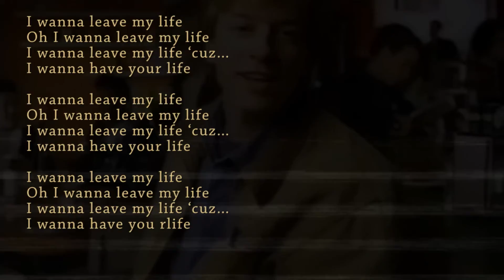Subplot - One Garage, One Yard 「SILENT SONG」[Garage Rock / Jockercore Idea]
Subplot is the name of a band project I thought out back in 2010. The idea of an eclectic rock group was never materialized, but I did write more than 70 songs and, by 2019, I decided to group them into hypothetical albums: ‘Medina Studio Karaoke Session’, ‘Brief X’, ‘Subplot’, ‘Low’, ‘ЧЧ’, ‘Sophii, and ‘End Of An Era’. I’ve uploaded music under the name ‘Subplot’ but those are jokes or experimental tracks, never minted to be taken seriously.

Note: the songs used as background in this video are meant to be illustrative. I only hold the rights of the lyrics and tablatures.

Title: One Garage, One Yard

‘Album’: ЧЧ

Genre: Garage Rock / "Jockercore" "ToyRock" "ToyMetal"

Lyrics:
All we know is an enigma,
Hidden in the constant searching of our personality,

All we seek is in our faces,
But we are blinded by the doubts,

And the flow that we follow absorbs our identity

Hey

Today will be that glorious day
In which we forget how to live

Your parents are eager waiting at home
Unfulfilled with that face of asking for more

And I bet that the world is not what you expected

In which you´ll try to imitate Meg and Jack White

Spring left us just with confusion
‘Cuz a new government shapes a solution

And I bet that the world is not what you expect

That we forget how to live

I wanna leave my life
Oh I wanna leave my life
I wanna leave my life ‘cuz…
I wanna have your life

I wanna have you rlife

Todo lo que conocemos es un enigma,
Escondido en la constante búsqueda de nuestra propia personalidad.
Todo lo buscamos en nuestros rostros,
Pero estamos enceguecidos por las dudas.
Y la corriente que seguimos absorbe nuestra identidad.

¡Oye!

Hoy será ese día glorioso
En el cual te olvidarás como vivir

Tus padres te esperaran impacientemente en casa.
Por sus rostros sabes que estarán preguntando por más

Y apuesto a que el mundo no es lo que te imaginabas

En el que intentaras imitar a Meg y a Jack White

La primavera solo nos ha delgado confusión,
Porque los políticos moldean la solución.

Quiero abandonar mi vida
¡Oh! Quiero abandonar mi vida
Quiero abandonar mi vida porque…
Quiero tener tu vida

Subplot fue un proyecto musical ideado en 2010. El grupo de rock ecléctico nunca llegó a materializarse, pero llegué a escribir más de 70 canciones y para el 2019 decidí agruparlas en hipotéticos álbumes: ‘Medina Studio Karaoke Session’, ‘Brief X’, ‘Subplot’, ‘Low’, ‘ЧЧ’, ‘Sophii: A Rock-Opera’, ‘Sonora’ y ‘End Of An Era’. He subido música bajo el nombre ‘Subplot’ pero se trata de canciones en broma que no fueron pensadas para ser tomadas en serio.

Important legal notice about copyright: The publisher of this video is the original source for the lyrics and tablatures being presented in this video. You are free to use the lyrics behind this idea for your own musical or other projects. The only condition is that you credit the author, whether you use the lyrics totally or partially.